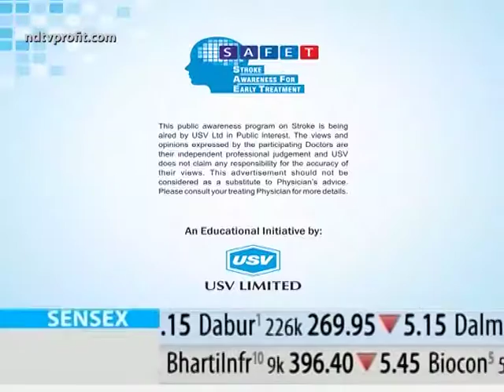Dr. Robert Mathew -- 1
Public Awareness message on Stroke by Dr. Robert Mathew for SAFET Initiative